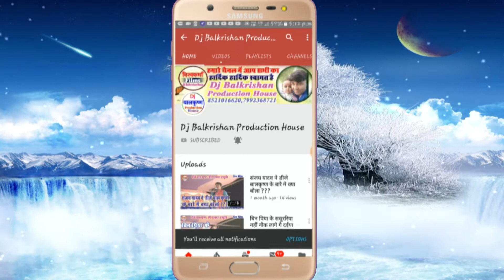सीता राम विवाह वर्णन 2019 !! मंगल आजु जनकपुर !! स्वर-खुशबू मिश्रा